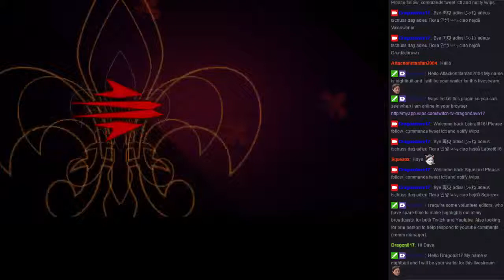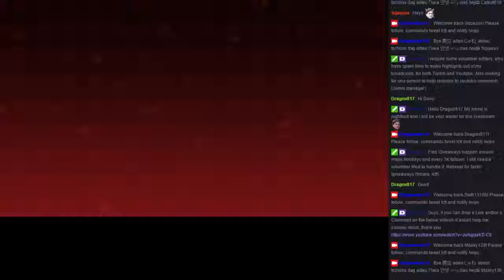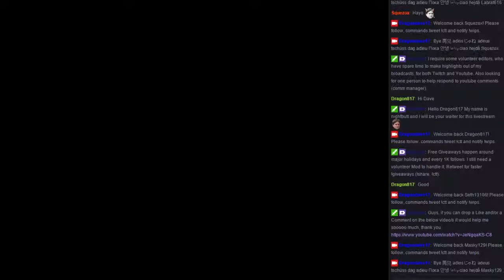Saints Row: Gat out of Hell p2